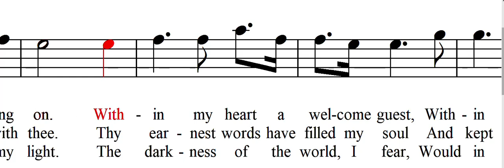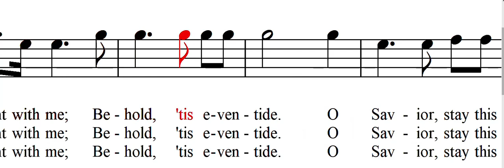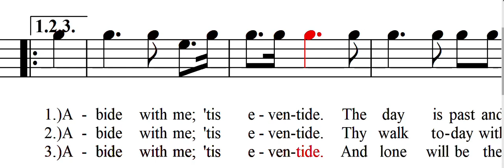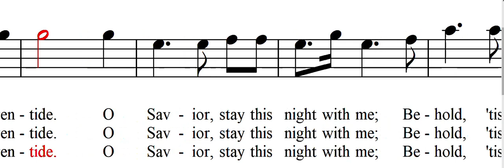#165 Abide with Me; 'Tis Eventide (Alto-Tenor)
Text: M. Lowrie Hofford